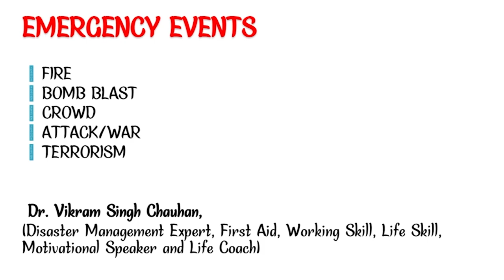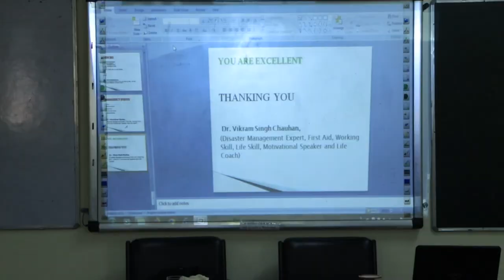DISASTER MANAGEMENT TRAINING FOR POLICE BY Dr.Vikram Singh Chauhan